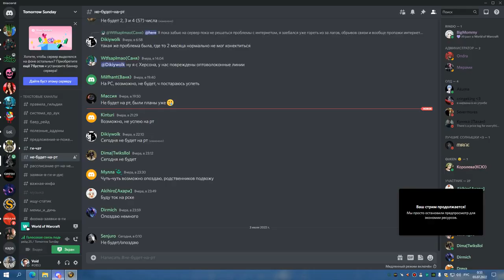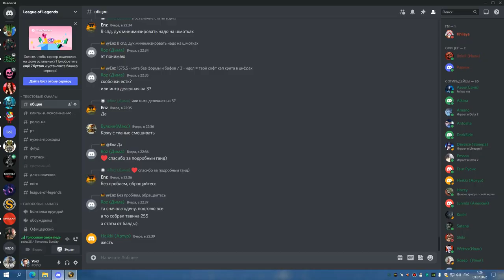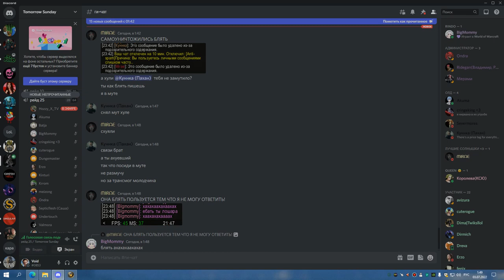МГ ГЕР ППАЛ 02 07 22